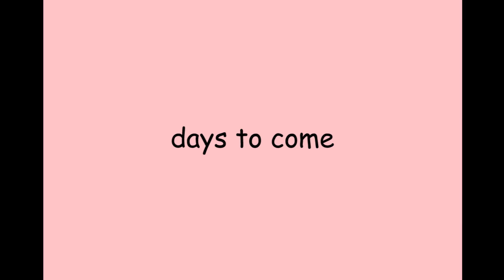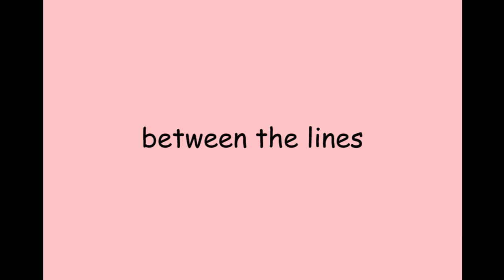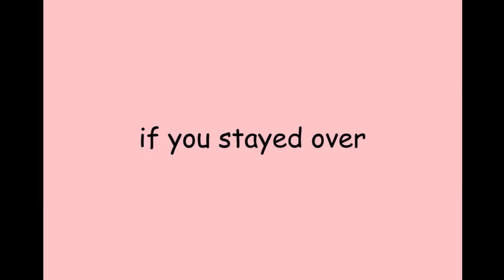Episode 15 | Music Recommendations | Electronic/Downtempo | Talking about Bonobo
Presented by : Sumedha Mohanty

Channel run by :
Vaibhav Munjal & Sorabh Munjal